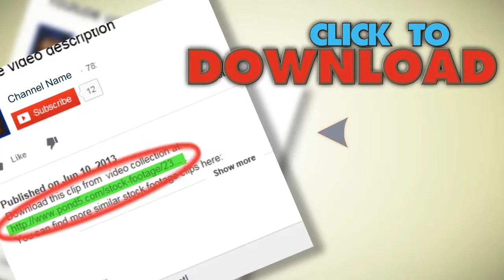Businessman Working On Tablet Computer In Cafe, Steadicam Shot Hd. Stock Footage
You have watched Businessman Working On Tablet Computer In Cafe, Steadicam Shot Hd. Stock Footage"